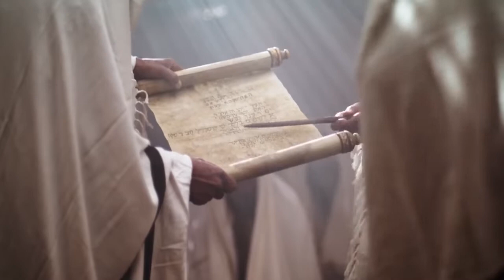David Bowden - I Believe in Jesus (Poem) | cz titulky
Věříme v Ježíše Krista, v jeho smrt, pohřbení a vzkříšení.